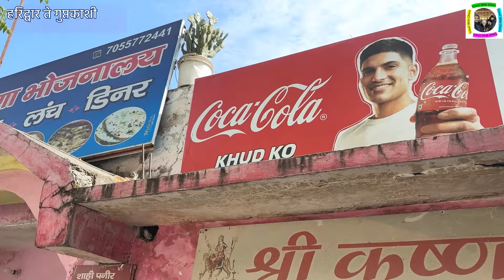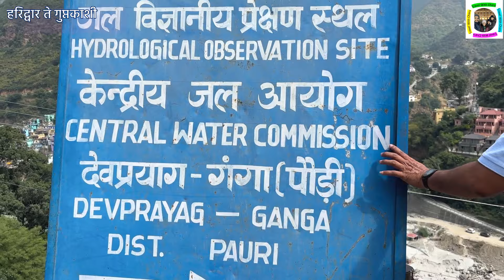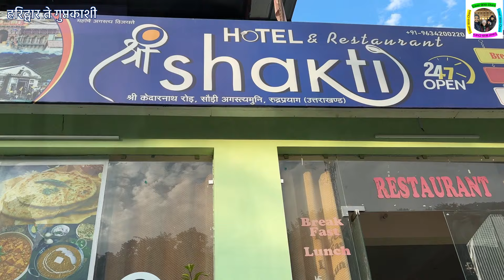हरिद्वार ते गुप्तकाशी रस्ता प्रवास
श्री केदारनाथ यात्रा ही सर्वात कठीण आणि आव्हानात्मक यात्रा आहे. ही यात्रा हरिद्वारपासून सुरू होऊन ऋषिकेश येथे संपते. आपल्या या यात्रेत आपण हरिद्वार, गुप्त काशी, श्री केदारनाथ, कालीमाता मठ, उखी मठ, जोशी मठ, तुंगनाथ, श्री बद्रीनाथ या ठिकाणी भेट देऊ. त्यामुळे कृपया आमच्या चॅनलसोबत जोडलेल राहा आणि तुमचे मत जरूर कळवा, लाईक शेअर करा आणि चॅनलला सबस्क्राईब करा.